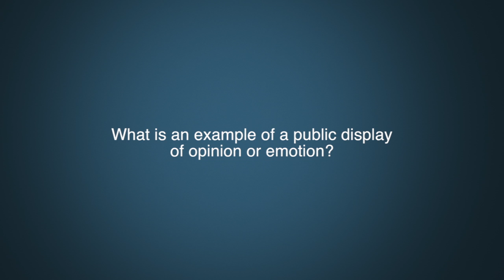Dr. Ian Radforth Question 8 - Public displays of opinion.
What is an example of public display of opinion or emotion?